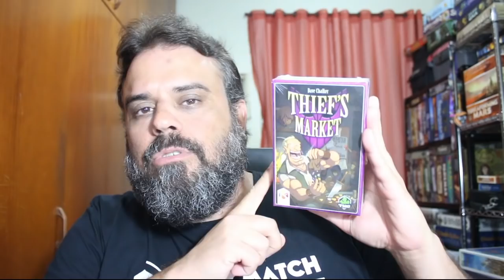Retrospectiva 2018 - After Match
Infos do canal: 1:38
Eventos: 4:25
Abstratos e Spiel des Jhares: 6:50
Editoras: 8:09
Top 3 nacional: 9:11
O que esperamos de 2019: 11:13